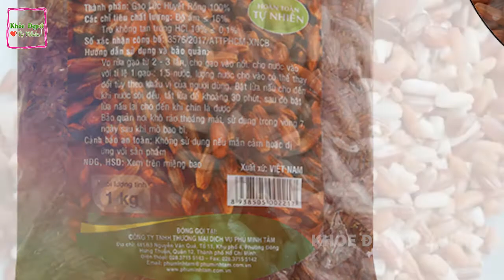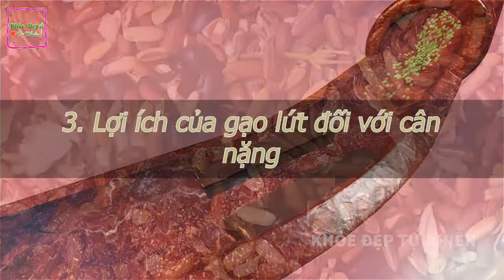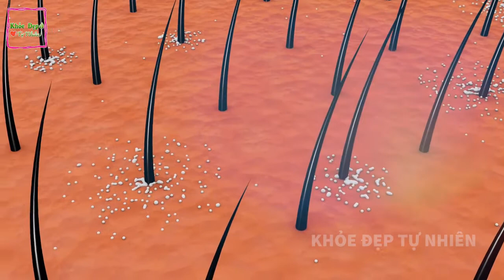Gạo Lứt Thần Dược Cứu Tinh Cho Người Tiểu Đường Tuyp 2 Càng Ăn Đường Huyết Càng Giảm Bất Ngờ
Có lẽ ai trong số chúng cũng đã từng được nếm thử qua gạo lứt loại gạo đem lại nhiều giá trị cho sức khỏe của con người. Được biết gạo lứt là loại gạo chỉ xay bỏ vỏ trấu và chưa bị xát bỏ lớp cám bên ngoài. Đây là loại gạo rất giàu chất dinh dưỡng vitamin chất xơ và chỉ số đường huyết cũng thấp hơn rất nhiều so với gạo trắng thông thường. Chính vì vậy các bác sĩ thường khuyên bệnh nhân bị tiểu đường nên ăn gạo lứt thay thế gạo trắng trong thực đơn hàng ngày tại sao các bác sỹ lại khuyên người bệnh như vậy và cách dùng cũng như nấu gạo lứt ra sao để phát huy tối đa công dụng trị bệnh tiểu đường của nó ngay sau đây hãy cùng Khỏe Đẹp Tự Nhiên tham khảo video dưới đây để hiểu rõ và chi tiết hơn về vấn đề này quý vị nhé.

Cảm ơn quý vị đã xem video. Chúc quý vị sức khỏe.